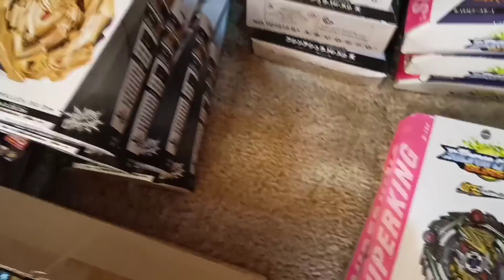هجوم مدمر و ضربات قاضية😱🔥 نزال رباعي بين الجارح و السيف و السمندر و الكلب💥 بي باتل بيرست تيربو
مواقع افرع حكاية طفل 👇
جدة حي الزهراء - سوق الشاطي
جدة حي الصفا - شارع التحليه
ارقام تواصل
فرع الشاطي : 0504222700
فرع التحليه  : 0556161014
روابط لوكيشن
الشاطي
حكاية طفل Baby Stories
2331 طريق الملك عبدالعزيز فرعي، AZ Zahra District, جدة 23322
التحليه
حكاية طفل - فرع التحلية
4636 الامير محمد بن عبدالعزيز الفرعي، As Safa District,جدة - حي الصفا - شارع التحلية، جدة 23453
حسابات عبدالقادر في مواقع التواصل الاجتماعي
قناة عالم البلابل :
UCKKuko1IfLotLkex4fsrpZw
انستقرام :
monstersbeyblade
او اكتب ( مونسترز بي بليد عبدالقادر )
سناب :
abdelqader_t
تيك توك :
حسابات عبدالرحمن على مواقع التواصل الاجتماعي.
انستقرام :
سناب :
monsters-b
تيك توك :
مونسترز بي بليد
عدد محبين البلابل وقت نزول هاذا الفيديو :
٨٨٦٠٠